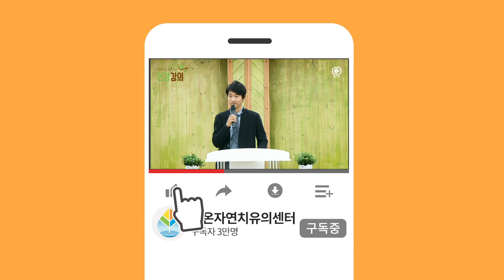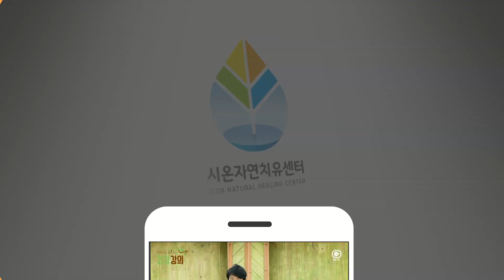[힐링 디톡스 라이프] 2. 시온의 동산 치유 원리와 프로그램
*상담 전화 (평일 09:00~ 18:00)